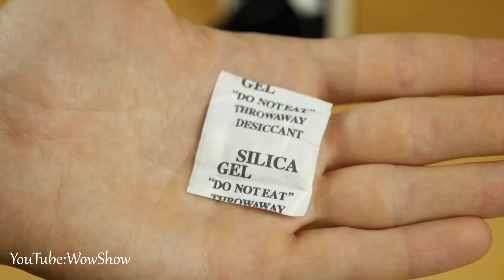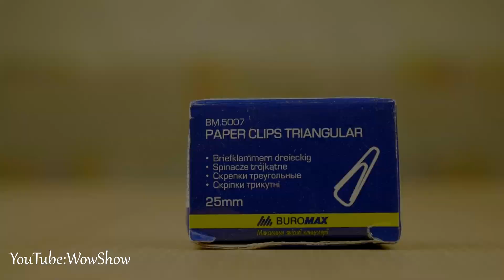7 AWESOME Life Hacks!